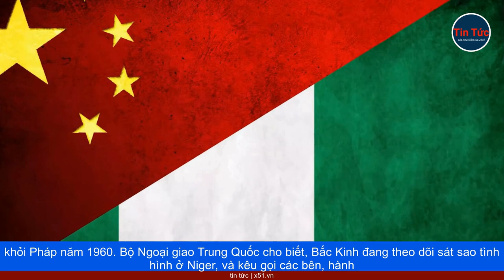CUỘC ĐẢO CHÍNH NIGER ẢNH HƯỞNG ĐẾN BÀI TOÁN ĐẦU TƯ CỦA TRUNG QUỐC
Cuộc đảo chính ở Niger tuần trước, khiến Trung Quốc phải thêm đau đầu, về những khoản tiền đầu tư vào vùng Sahel. Ngày 26 tháng 7, một nhóm sĩ quan bắt giữ Tổng thống Niger, Mohamed Bazoum, với lý do là tình hình an ninh và kinh tế, của đất nước ngày càng tồi tệ. Trong 3 năm qua, đảo chính xảy ra ở Burkina Faso, Guinea, Mali, Chad và Sudan, những nơi